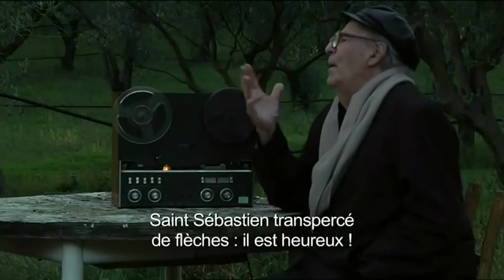Le cinéaste est un athlète, conversations avec Vittorio de Seta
exrait du film réalisé par Barbara Vey & Vincent Sorrel

Durée : 80'
Langue(s) : Italien

Avec ce portrait d'un cinéaste à part, il s'agit de saisir l'essentiel du rapport de Vittorio de Seta à ceux qu'il a flmés, les plus humbles, qu'il a portés avec élégance et en couleurs, dès les années 1950, sur le grand écran du Cinémascope. C'est chez lui, en Calabre, que le cinéaste se remémore ses épopées de cinéma. À partir du son de ses premiers flms, des courts-métrages documentaires, cet artisan du cinéma et pionnier du son nous raconte comment il est allé filmer et enregistrer sur les barques de la pêche à l'espadon, au fond de mines de souffre ou au sommet du Stromboli. Puis, en évoquant ses flms de long-métrage, "Journal d'un instituteur", "Un homme à moitié" et "Bandits à Orgosolo" ..., Vittorio de Seta nous explique comment filmer les autres, c'est aussi "chercher à l'intérieur de soi".

 Ardèche Images Production. 2010